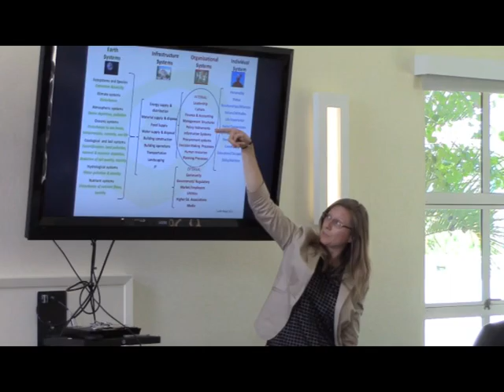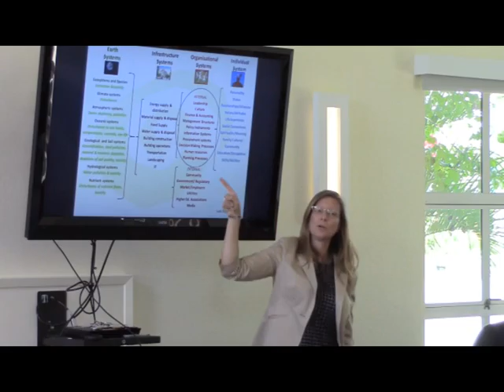Critical Sustainabilities: UC Santa Cruz, Elida Erickson